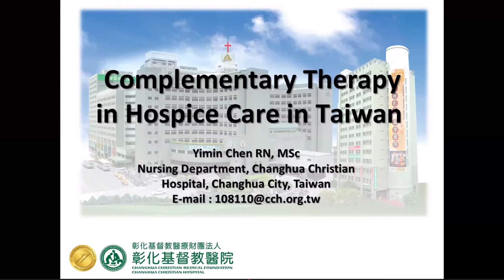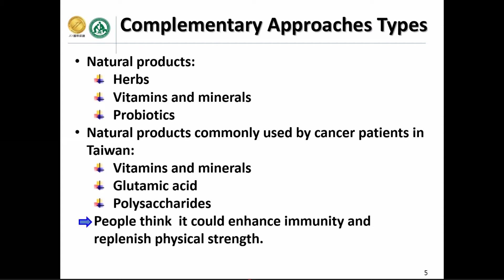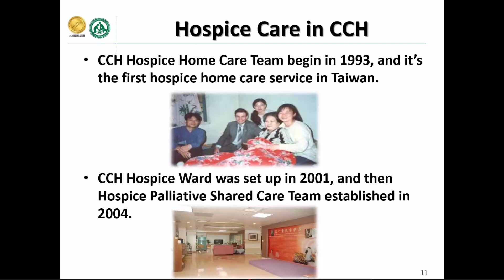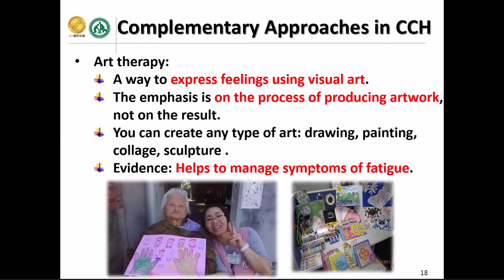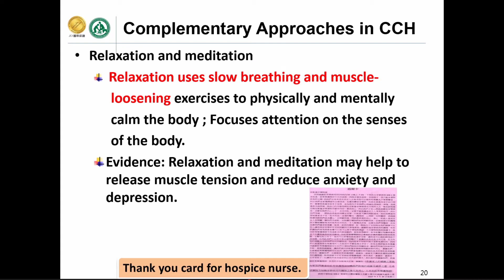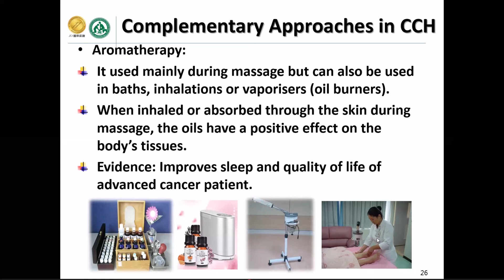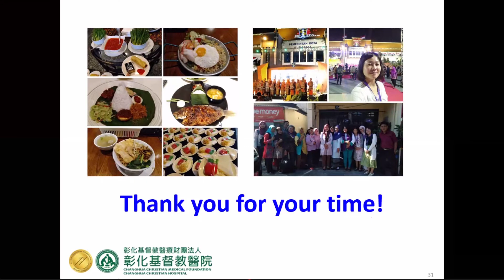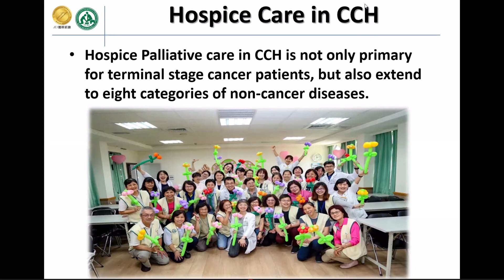Complementary Therapy in Palliative Care - Ns. Chen, Yi - Min